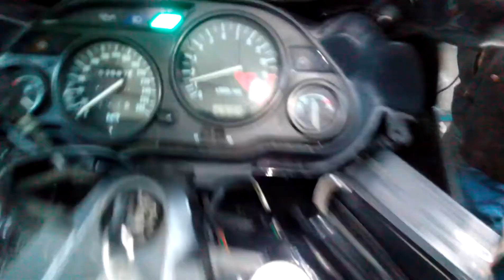steluvanje karburatori so sinhronizator na kawasaki ZX1100